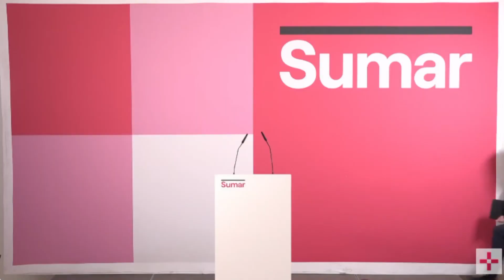Feijóo y Abascal se movilizan contra la Ley de Amnistía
Ante la posible ley de amnistía que llevaría al presidente del Gobierno en funciones y líder del Partido Socialista, Pedro Sánchez, a revalidar su puesto por otros cuatro años, los líderes del resto de grupos parlamentarios han reaccionado y tomado diferentes vías ante este acercamiento. El líder del PP, Alberto Núñez Feijóo, ha anunciado este lunes protestas en las plazas de las capitales de provincia de toda España para expresar su rechazo a la Ley de Amnistía. El presidente de Vox, Santiago Abascal, ha anunciado su partido va a presentar una querella contra Sánchez por la comisión de un presunto delito de cohecho al impulsar la ley a cambio de su investidura. La portavoz de ERC, Raquel Sans, ha afirmado que su partido "revisará" el acuerdo que pueda haber entre el PSOE y Junts sobre la amnistía para dar su visto bueno ante las diferencias que haya entre las posturas de ERC y Junts.

(Fuente: Europa Press / COngreso / PSOE / Sumar)